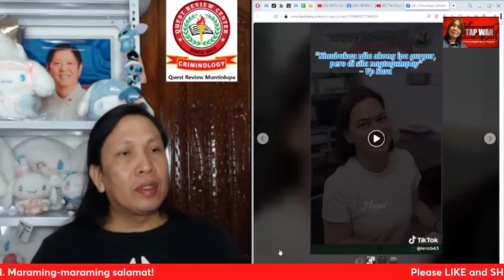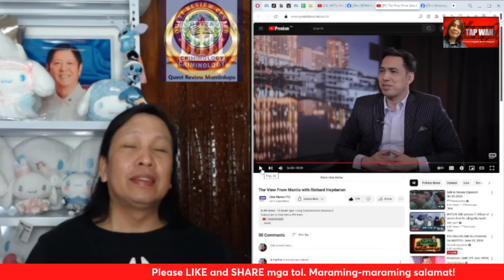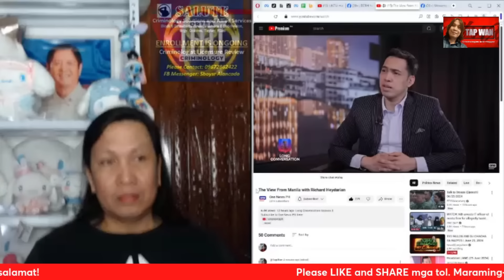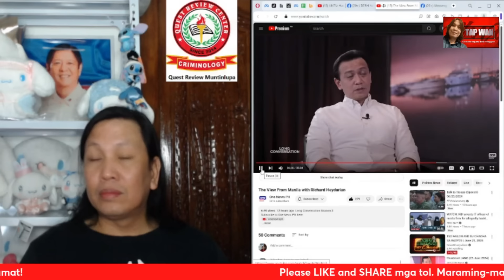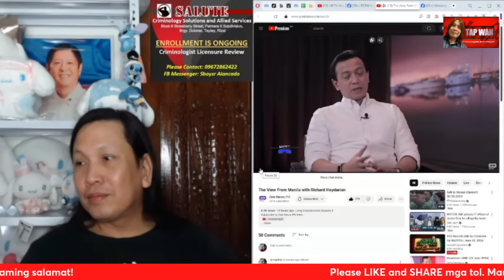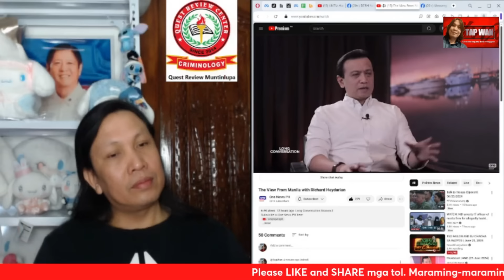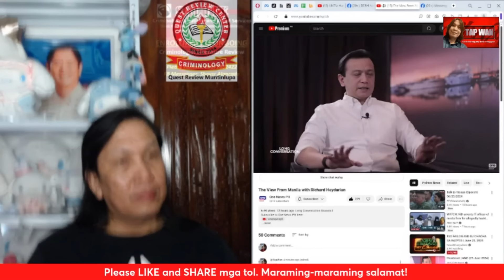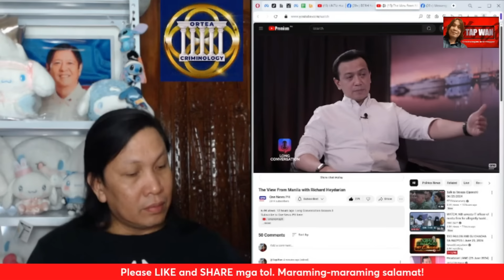Ang patriotic na Pilipino hindi susuporta sa mga Duterte? Ito ba ang gustong sabihin ni Trillanes?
Ang patriotic na Pilipino hindi susuporta sa mga Duterte? Ito ba ang gustong sabihin ni Antonio Trillanes?